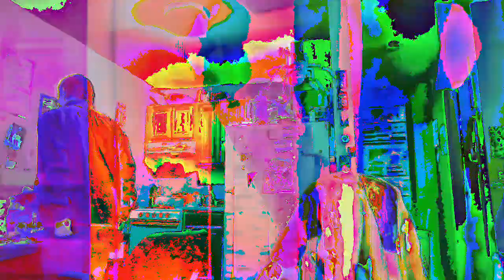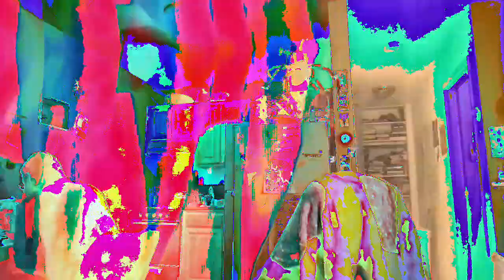[EPILEPSY WARNING] Movie 23 02 22 15h11m14s *Photosensitivity Warning*